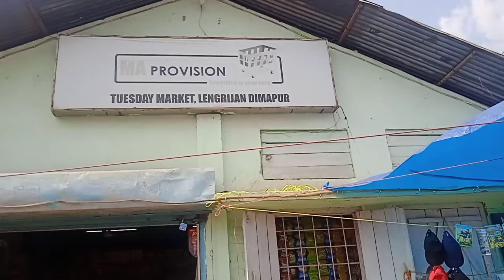Exploring my first vlog at Tuesday Bazaar Lengrijan.